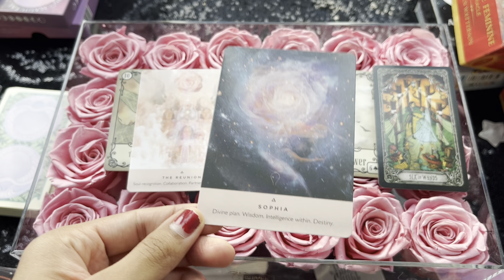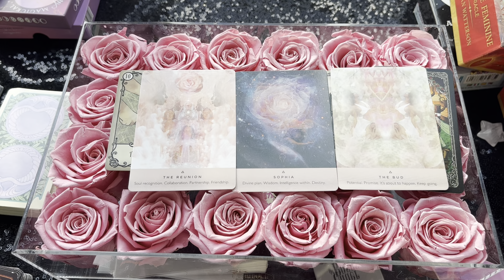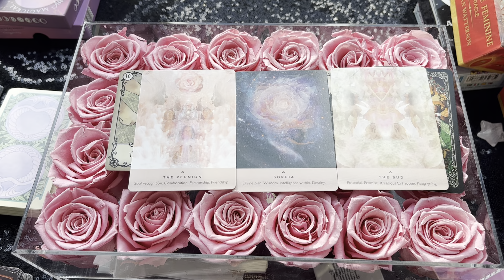They Are Going To Blow Up Your Phone! 🌙 Love Tarot Reading